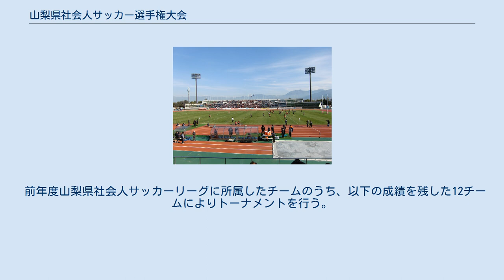山梨県社会人サッカー選手権大会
山梨県社会人サッカー選手権大会（やまなしけんサッカーせんしゅけんたいかい）は、一般社団法人山梨県サッカー協会が主催し山梨県で開催されているサッカーのトーナメント大会である。
 同大会は春季と秋季の年2回行われているが、大会の性格が異なる。
 本項目では主に天皇杯予選を兼ねた春季大会について記す。
 毎年3月から5月にかけて開催される。
2016年までは4月から8月にかけて開催されていた。
 天皇杯の開催が前倒しされた2017年は秋季大会（2016年度第66回大会）と翌年の春季大会（2017年度第22回大会）を統合して開催された。
 2018年は2月から5月にかけて「第98回天皇杯全日本サッカー選手権大会山梨県代表決定戦」として開催。
 翌2019年は1996年を第1回大会として回数を整理し直して、「第24回山梨県サッカー選手権春季大会」として開催されている。
 2020年の第25回大会は、コロナウイルス感染症の感染拡大防止のため開催中止となった（山梨学院大学ペガサスを県代表に選出）。
 2021年の第26回大会から「山梨県社会人サッカー選手権春季大会」に改称。
 前年度山梨県社会人サッカーリーグに所属したチームのうち、以下の成績を残した12チームによりトーナメントを行う。